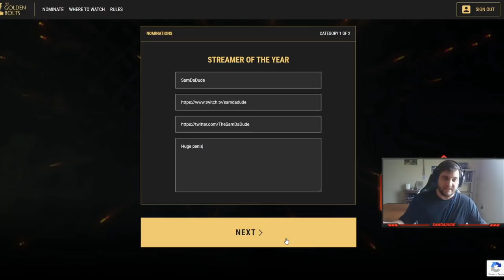$100 MONEY MATCH BEST OF 5 WITH MY DUOQ PARTNER (SAM) - Custom 1v1 Duel - SMITE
If you think SamDaDude should be nominated for "Streamer of the Year" and/or "Video Creator of the Year" Please click this Sign in and nominate him using these socials!